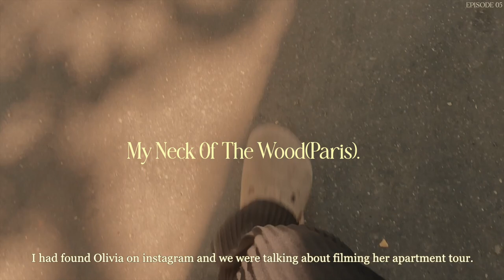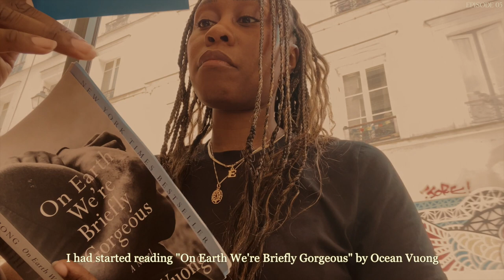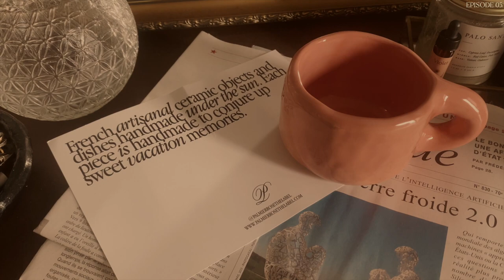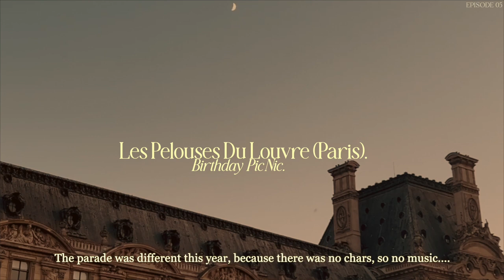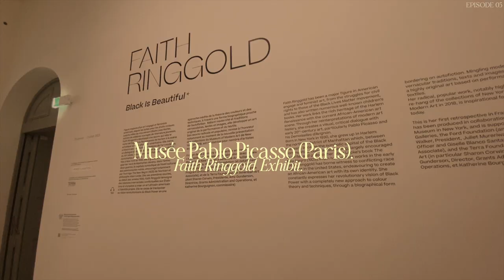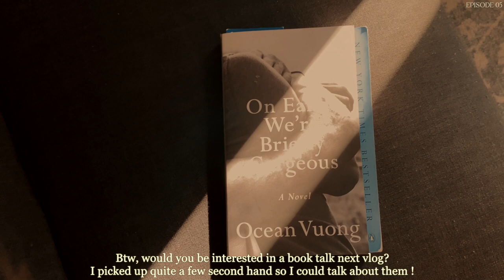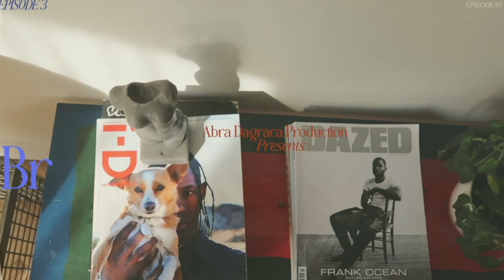At Home In Paris vlog-Beyonce Renaissance Tour, Trying Olive oil ice cream, New Tableware &Solo date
Join me in this Paris Vlog where I take you through my month of being at home in Paris.

Come explore Paris with me in this At Home in Paris vlog!
I had a wonderful day at the Beyonce renaissance tour. I went there with my friend Samir. We got there early and really enjoyed the atmosphere and Beyoncé’s performance. Seeing Beyonce heated performance was really worth it.  Afterward, we enjoyed an after party at le Stade de France as we were waiting to exit the stadium. Everybody was dancing and it was giving block party vibes. This day truly felt like a tale of summertime in Paris.

I caught-up with my brother and we explored the Parisian streets. We walked together and I bought a crepe for lunch.

It’s been great to meet new friends and spend some time walking and talking around Paris with them. That is how I ended up going to Sandra’s Kitchen with Tiphaine and Olivia. We had a delightful  afternoon and after that I stayed behind to enjoy some alone time. I’ve been buying second hand books in Paris and currently I am reading Ocean Vuong best seller and acclaimed book “On earth we’re briefly gorgeous”.
I saw Tiphaine later that month when we went out for breakfast at the hoxton.

I was reunited with fellow YouTuber Lena. We enjoyed a delicious breakfast at a Parisian cafe while we caught up. Afterward, I went home because I had to finish the Parisian apartment tour I filmed with Pia.
I went to a ballroom competition in Paris with Samir. It was the first we went together in years. The music was amazing and the performers had a great voguing demonstration.
To celebrate pride 2023 in Paris we were outside all day enjoying and exploring  the city of Paris. In the evening I was invited to a picnic at le jardin des tuileries. The view of Paris at this spot, near le Louvre is unmatched. One of these views in Paris.
Faith Ringgold is an artist and an activist that I have long admired. She has been exposing some of her groundbreaking and beautiful black art at the museum of Picasso in Paris since January 2023. I was delighted to finally make my way to this exhibit centered around black women, black, art, and black feminism. Faith, Ringgold told, beautiful stories with quilts. She uses them to paint and write. This was one of my first solo dates in Paris and I very much enjoyed it.
Finally, I was able to spend some quality time with my Lena at Folderol. Folderol
Is a Parisian wine bar that serves natural wine with Ice Cream. One of the ice cream flavors they have is a bit unexpected. I had olive oil ice cream for the first time and it was delicious. We ended up having a perfect Parisian night in a new bar that I really recommend for anyone spending a few days in Paris.
Come along with me on an unforgettable journey through the early days of a Parisian summer. Indulge in the delightful food and wine, observe the scenes of everyday life, and capture some of the most picturesque sights of the city. Whether you are exploring the beauty of Paris, experiencing its culture, or getting a taste of the Parisian lifestyle, this Paris Vlog has something for everyone!

Chapters
00:00 Intro
00:33 Beyonce Renaissance Tour in Paris
01:48 At Home In Paris
02:54 Walking Around Paris
03:27 Friend Date At Sandra’s Kitchen
04:23 New Tableware
05:29 Parisian Cafe with Léna
05:51 Going to a ballroom competition
06:42 Picnic at le Louvre + pride
07:25 Breakfast at the Hoxton Paris
07:56 Solo date: Faith Ringgold Exhibit at Musee Picasso
09:33 Folderol Paris+ Trying Olive oil ice cream
10:48 Outro - The Apartment Tour Series Episodes